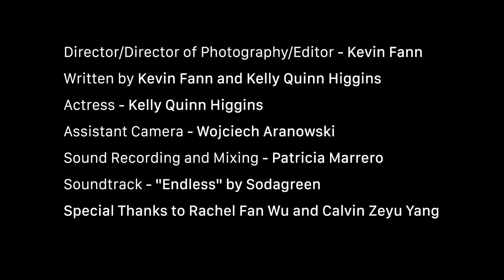Intro Film Final - Intro to a character - "Kelly" (Fall 2019)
Director/Director of Photography/Editor: Kevin Fann
Written by: Kevin Fann and Kelly Quinn Higgins
Actress: Kelly Quinn Higgins
Assistant Camera: Wojciech Aranowski
Sound Recording and Mixing: Patricia Marrero
Soundtrack: "Endless" by Sodagreen
Special Thanks to Rachel Fan Wu and Calvin Zeyu Yang